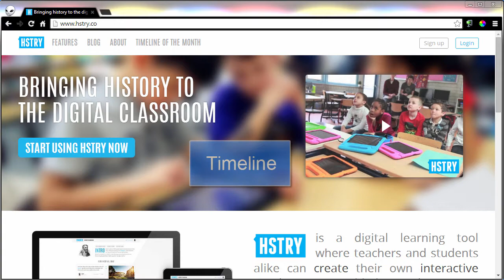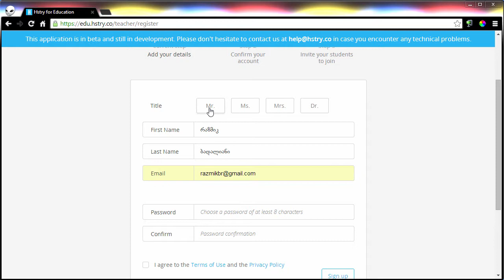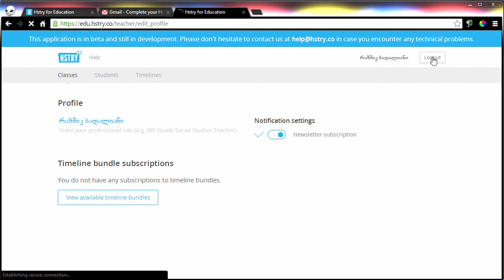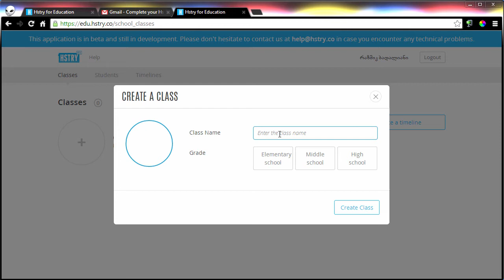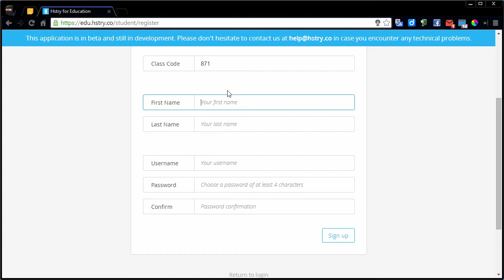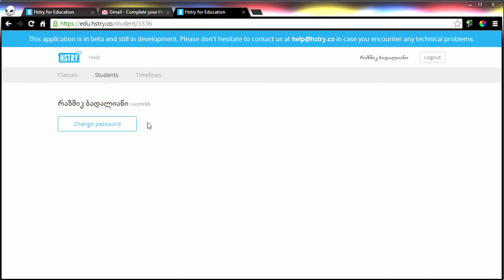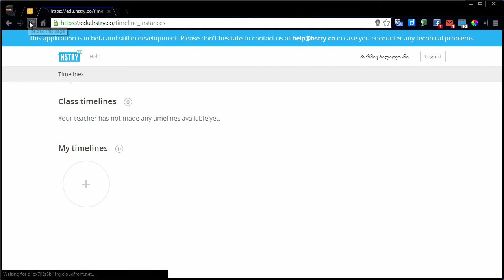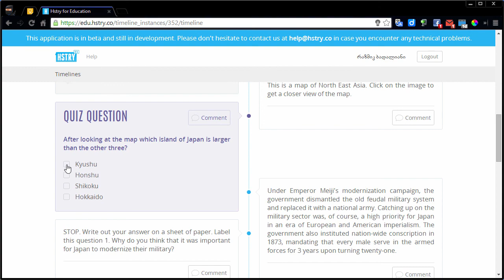HSTRY ნაწილი 1. მიმოხილვა და რეგისტრაცია